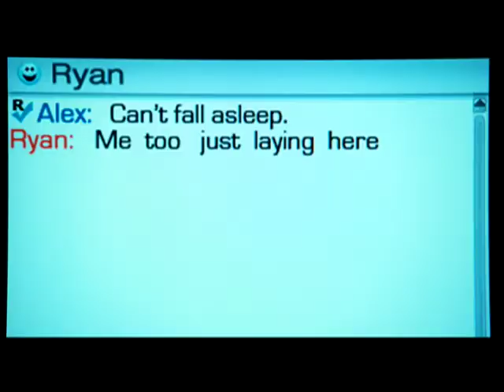Up in the air trailer en español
Up in the Air trailer en castellano